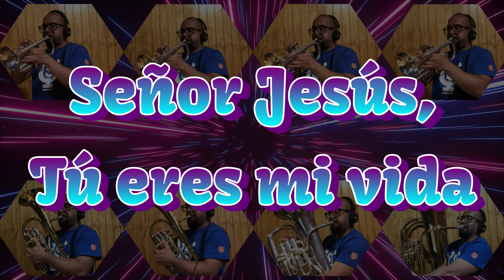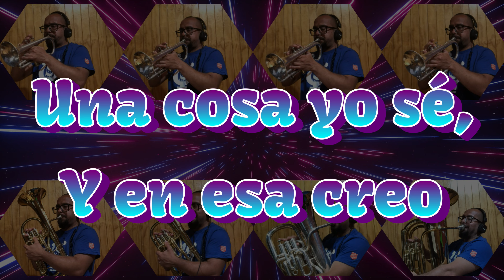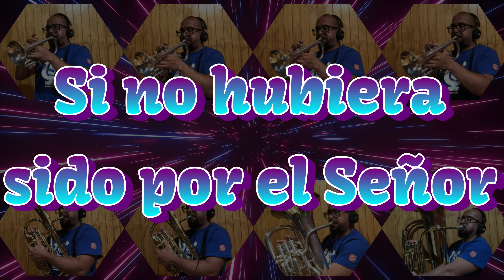MEDLEY - PON ACEITE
Pon Aceite en mi Lámpara, Señor
Arr. Sebastián Espinoza